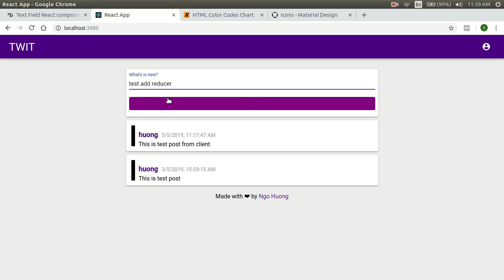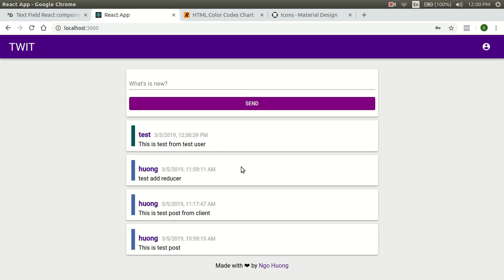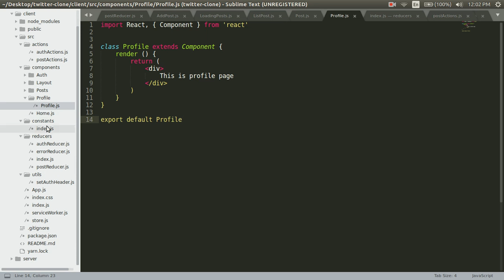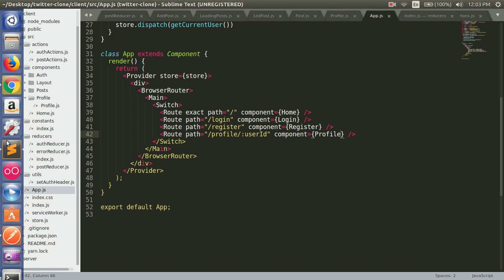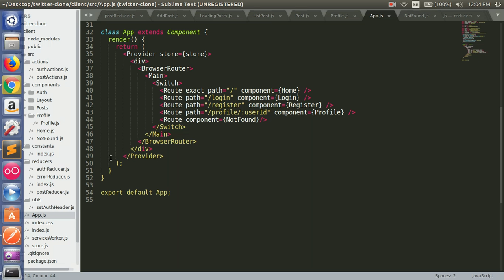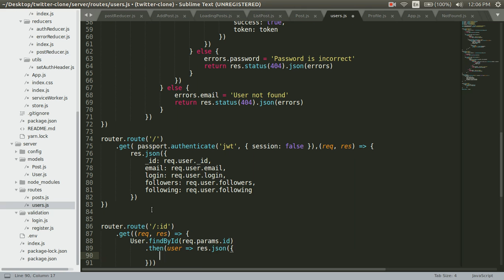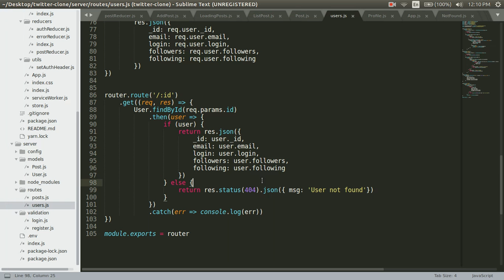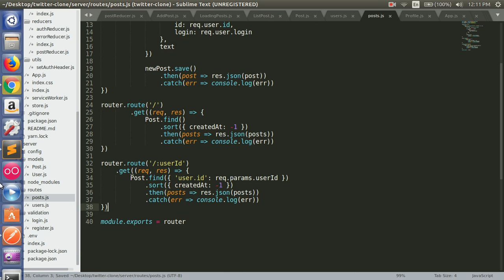Fullstack Twitter Clone with Nodejs, Express, MongoDB, React - Part 18